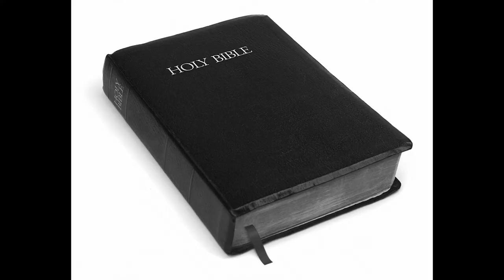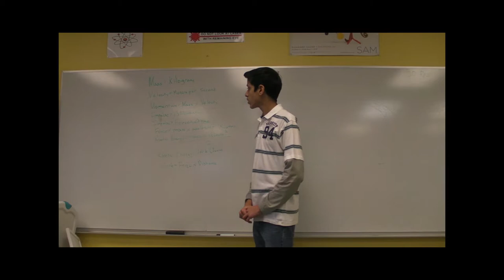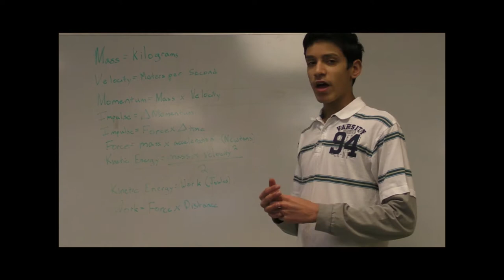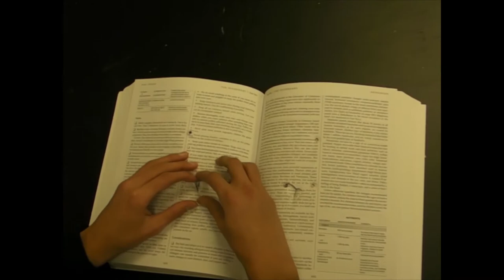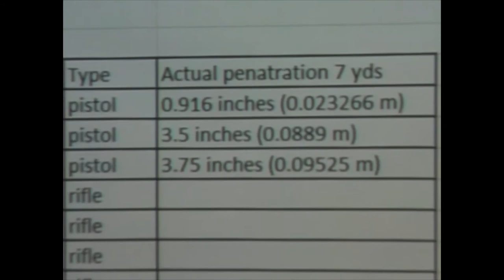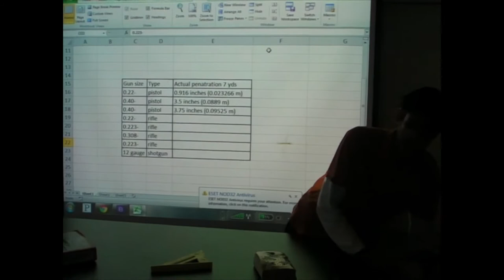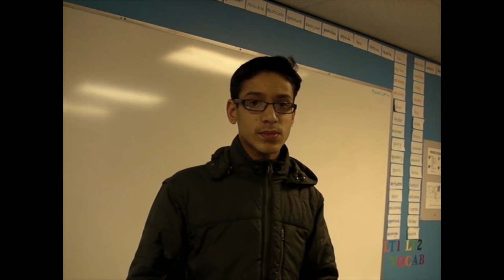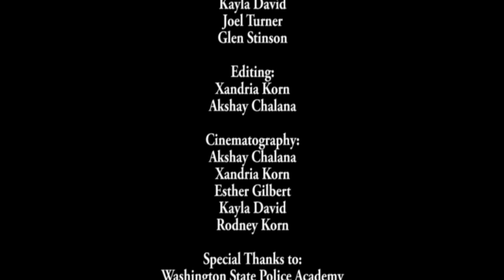Guns and Books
Final version of Mythbusters Trimester 2 Conceptual Physics Final Project.